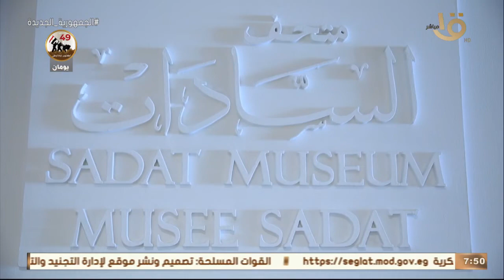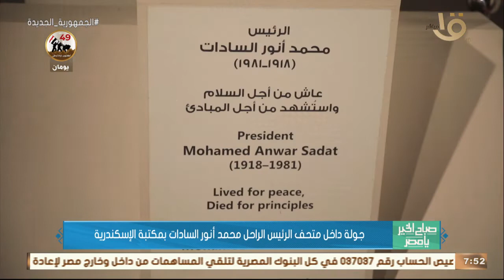صباح الخير يا مصر | جولة داخل متحف الرئيس الراحل محمد أنور السادات بمكتبة الإسكندرية